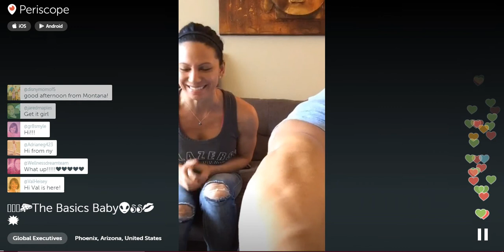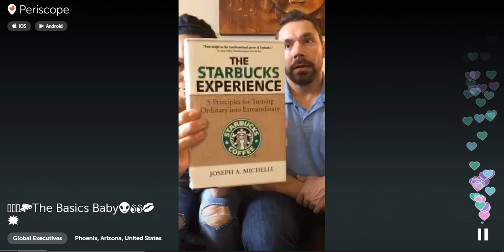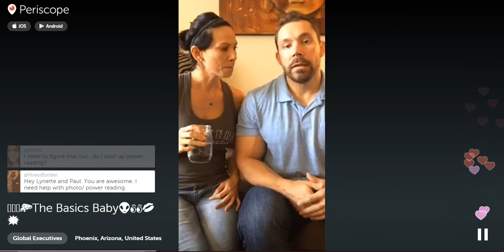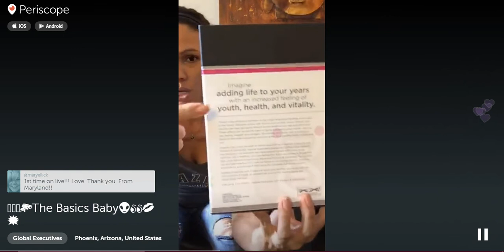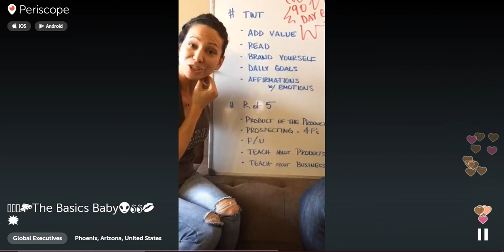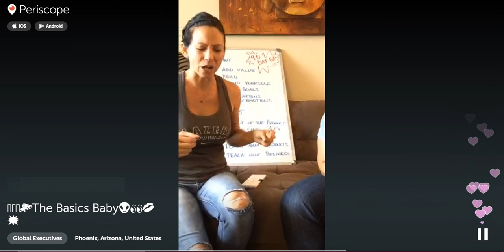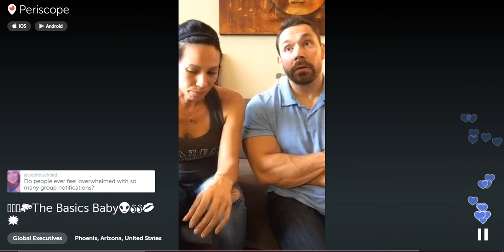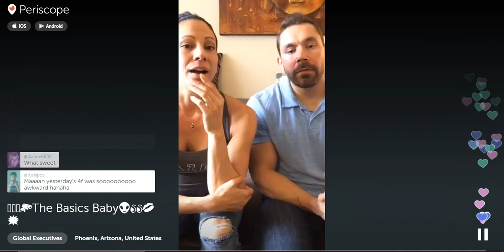Episode 72 - 😎😍😘🍕The Basics Baby👽👀💋💥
Global Executives Training, Tuesday, September 8, 2015 with Lynette J. Davis and Paul Krueger